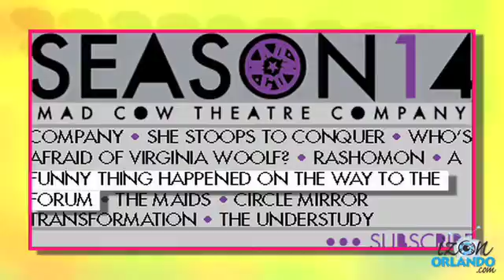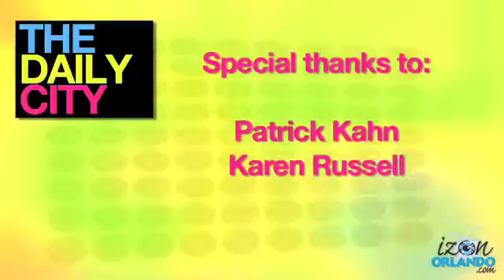Daily City Pilot